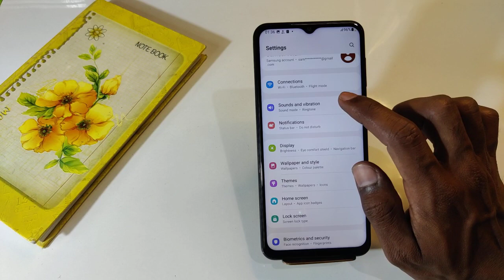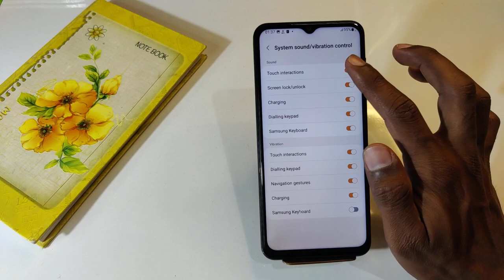Samsung Galaxy A13 All Sound Setting , System Sound Setting in Samsung Galaxy A13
Samsung Galaxy A13 All Sound Setting , System Sound Setting in Samsung Galaxy A13 , Samsung Galaxy A13 Screen Touch Sound

Samsung Galaxy A13 AllSoundSetting , SystemSound Setting in Samsung Galaxy A13 , Samsung Galaxy A13 Screen Touch Sound